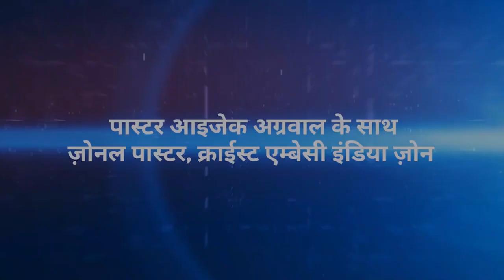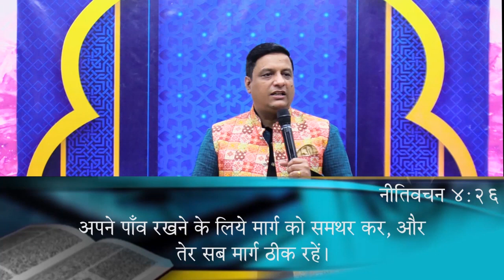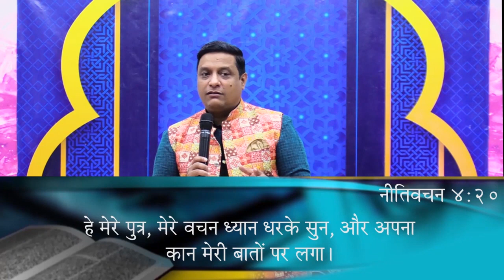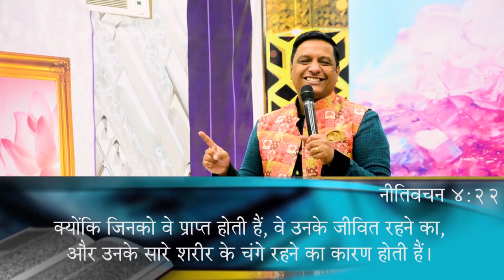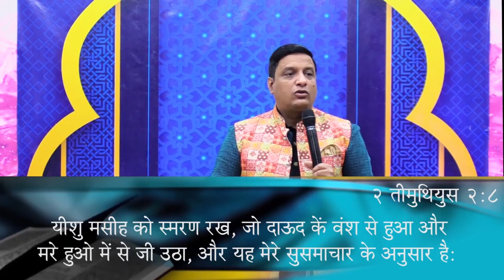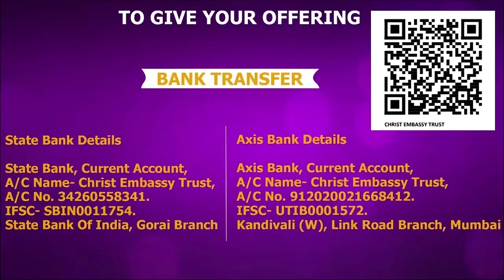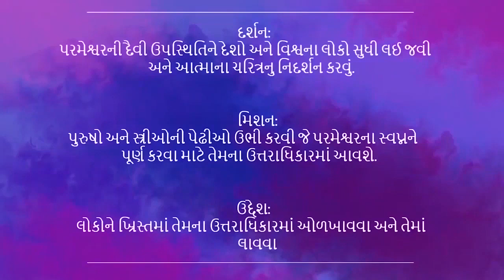સુવાર્તા: દરેક પેઢી અને સમાજ ની જરુર ભાગ-7 | Gujarati Church | 15th Oct 2023 | Christ Embassy India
Bank Details:
IFSC- UTIB0001572.

IFSC- SBIN0011754.